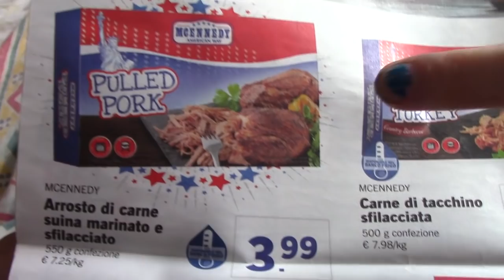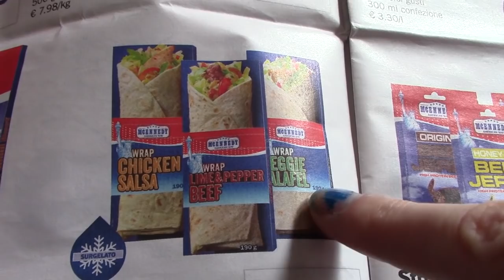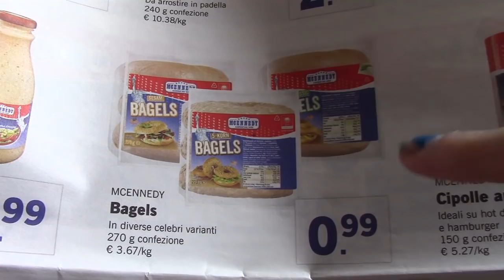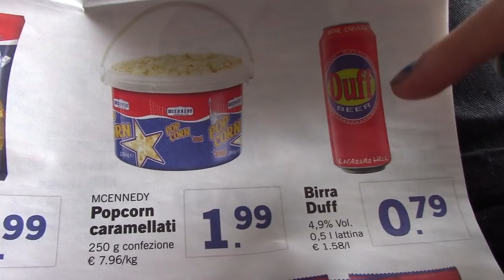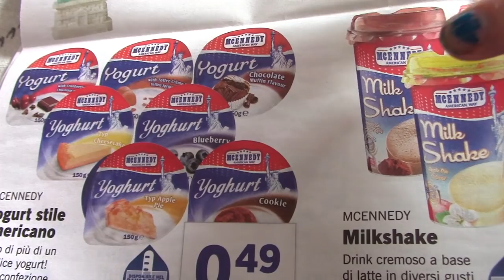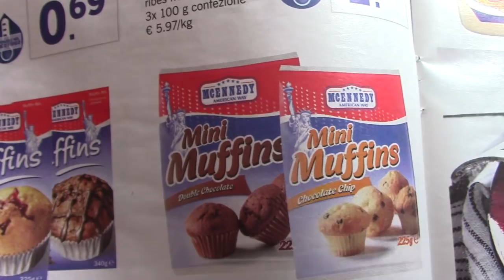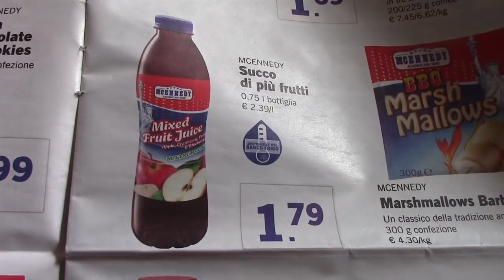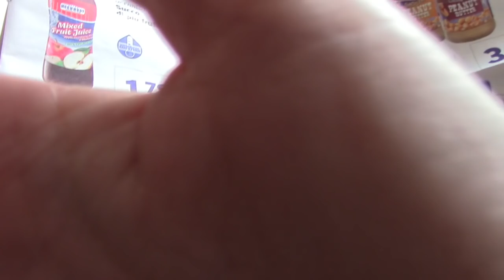SFOGLIAMO IL VOLANTINO LIDL MCENNEDY ASMR SUSSURRATO OTTOBRE 2018